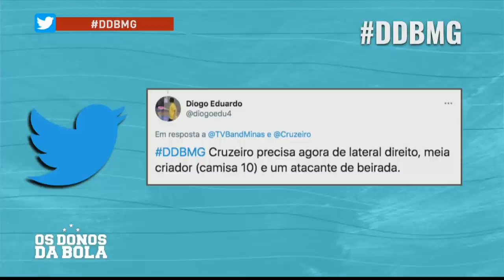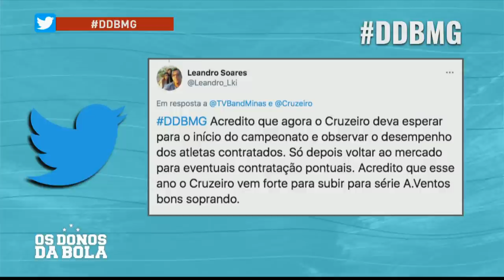CRUZEIRO ESTÁ SE REFORÇANDO BEM NESTA TEMPORADA?